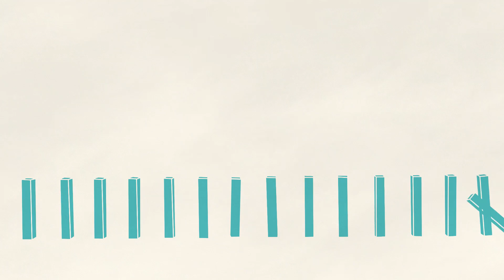[기획재정부] 국민성장의 온기를 전하는 2017 세법개정안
새로워지고
함께 일하고
같이 웃고
부담은 나누는
2017 세법개정안의 모습!

국민성장의 온기를 전하겠습니다.